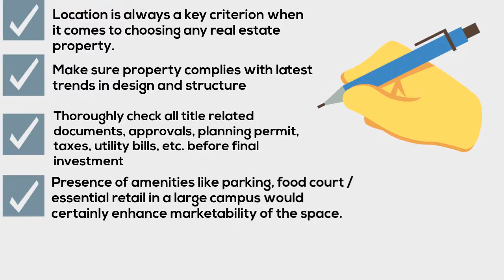5 Tips Entrepreneurs Need to Know Before Investing in Real Estate | Maleny,Qld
Know here how to make money from real estate investing, as well as useful tips to remember when purchasing properties in Maleny,Qld. If you are looking for the best commercial real estate properties at Maleny, Qld then referscommercialproperty2ell online web portal.